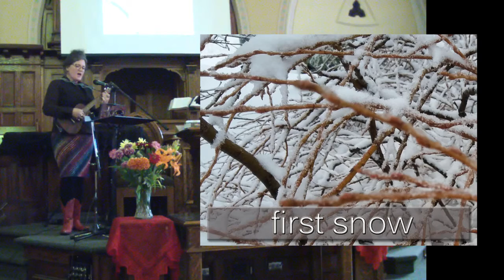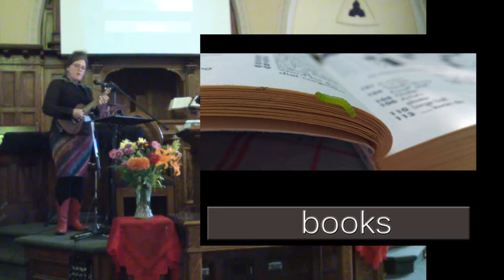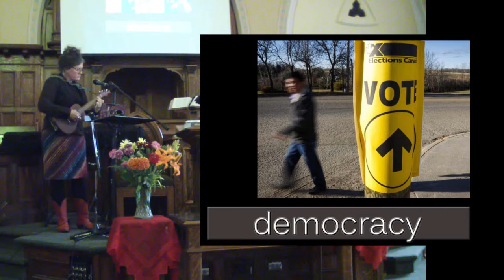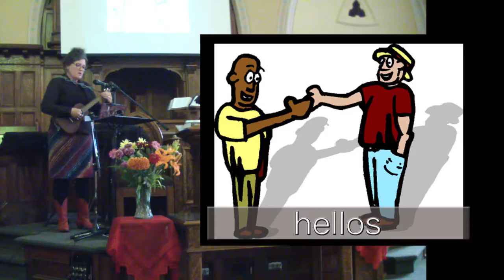Thanksgiving Sunday - Exodus 32:1-14 (What's Your Calf)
Recommended Listening:
Here are three very different styles for our opening hymn this week. Which one is your favourite?